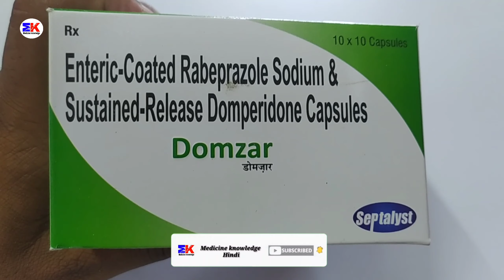Domzar Capsule | Rabeprazole And Domperidone Capsule | Domzar Capsule Uses Benefits Dosage Review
Domzar Capsule | Rabeprazole And Domperidone Capsule | Domzar Capsule Uses Benefits Dosage Review in Hindi

kindly note